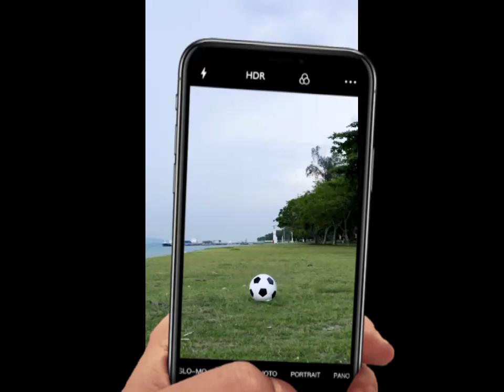Liverpool has a new Coach if Negotiations go through